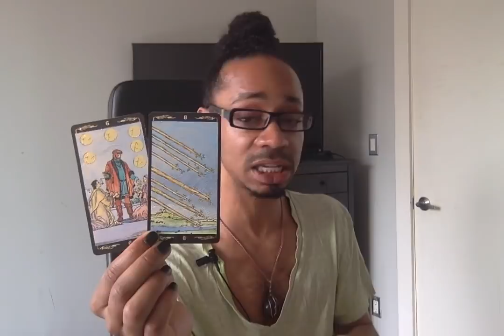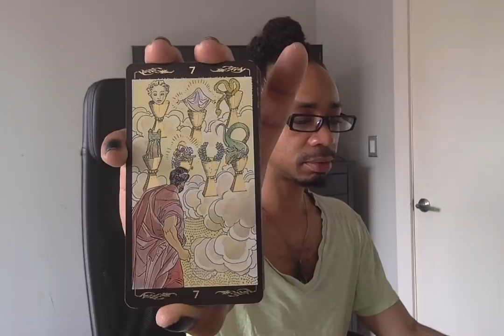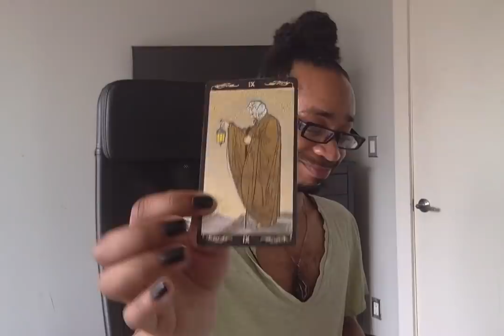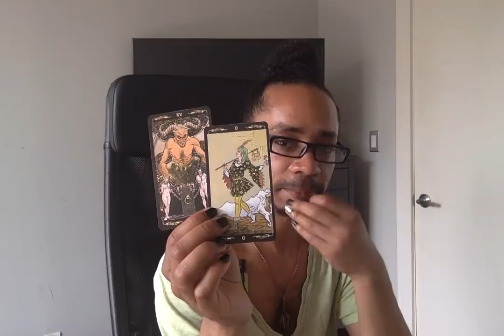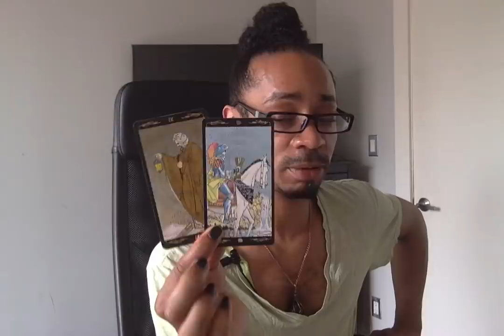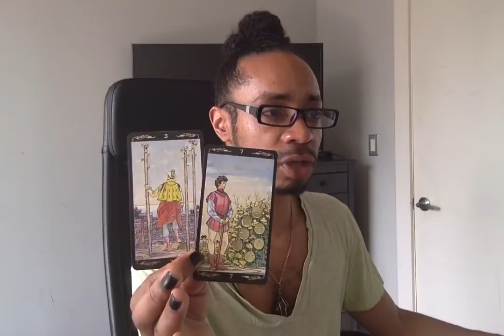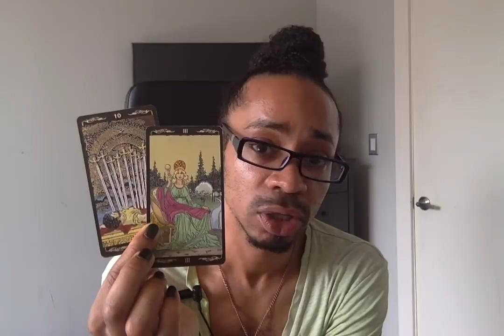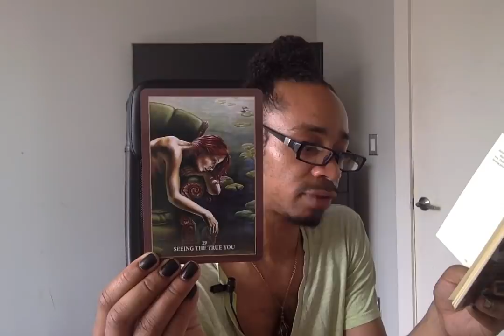Pisces - * That's Just Not My Problem * - June 2019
LIVE READINGS:
30 min - $65
60 min - $130

Available oracle decks:
~Crystal Mandala